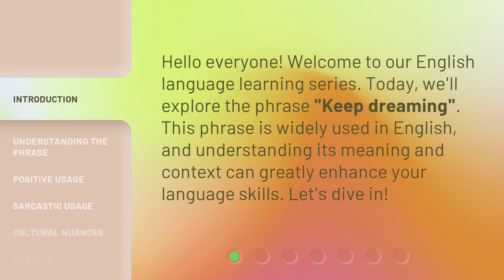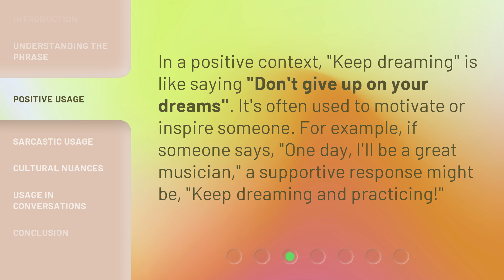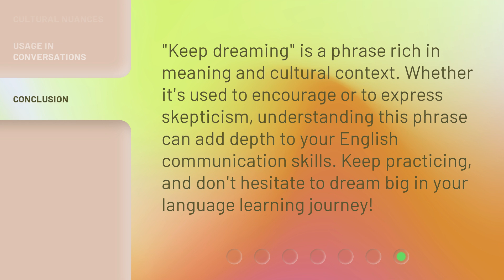"Unlocking the Meaning: 'Keep Dreaming'"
Unlocking the Meaning: 'Keep Dreaming' • Join us on a journey as we unravel the profound meaning behind the phrase 'Keep Dreaming.' Discover how this powerful mantra can ignite your passion, inspire resilience, and unlock the door to endless possibilities. Get ready to be motivated and empowered to chase your dreams like never before!

00:00 • Introduction - "Unlocking the Meaning: 'Keep Dreaming'"
00:26 • Understanding the Phrase
00:55 • Positive Usage
01:18 • Sarcastic Usage
01:41 • Cultural Nuances
02:04 • Usage in Conversations